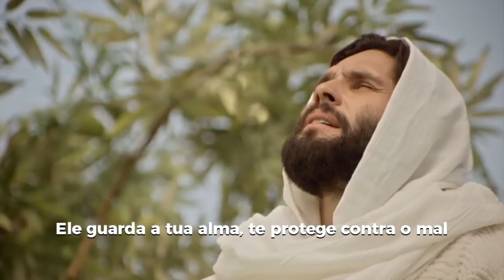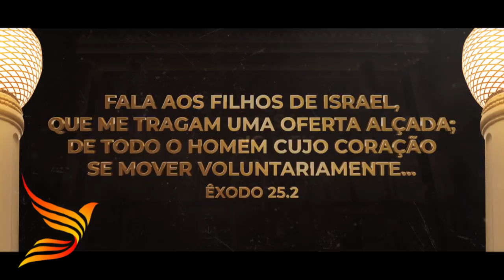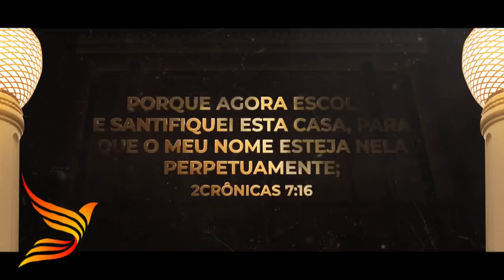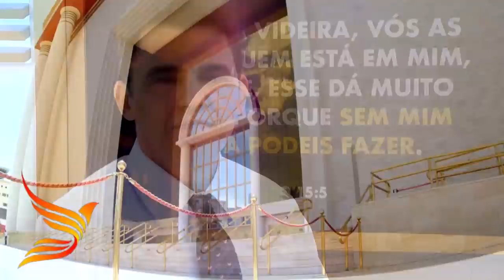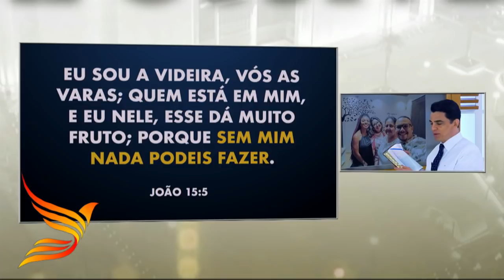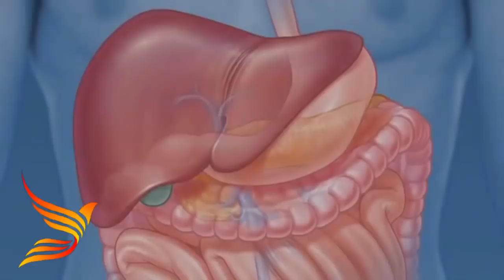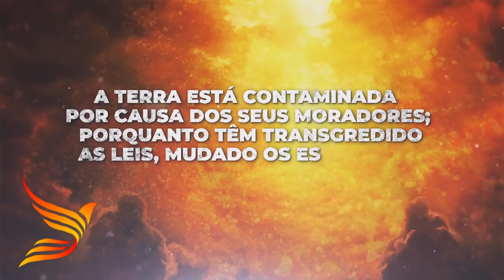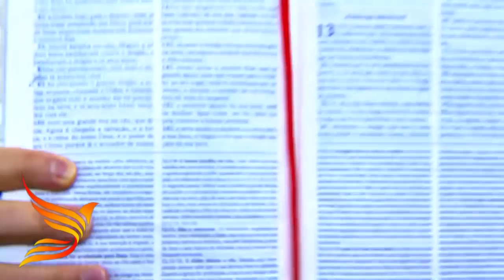Oração às 18h com o Bispo Júlio Freitas.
⛑ Se você se APEGAR ao Senhor Jesus, sua VIDA dará muitos FRUTOS❗️